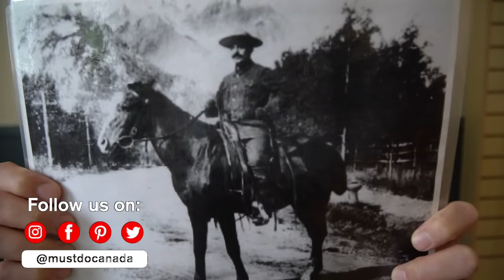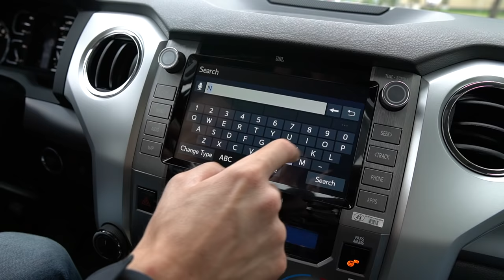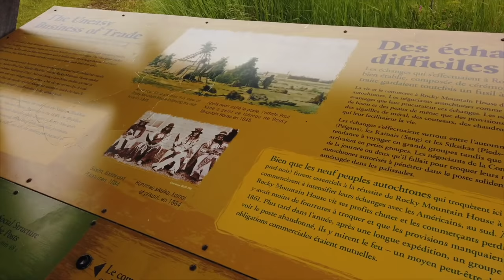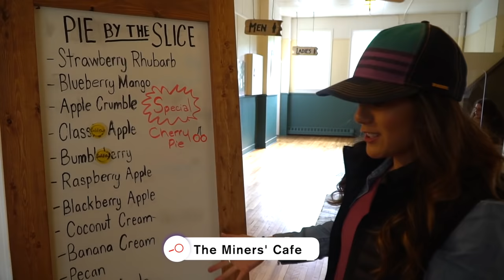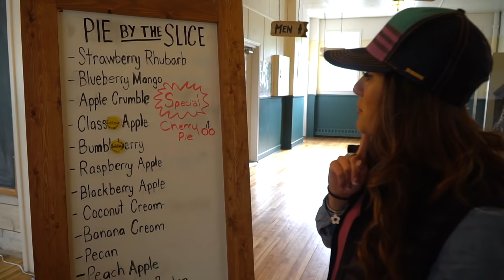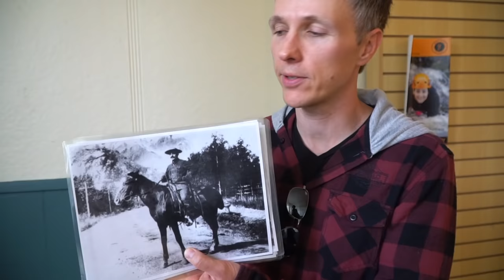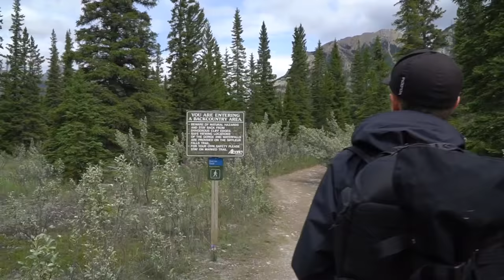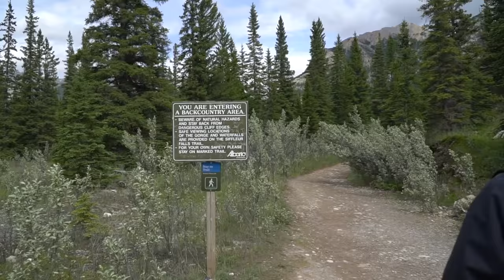Alberta Road Trip: Exploring Nordegg and the David Thompson Region!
Nordegg and the David Thompson Region is one of the most beautiful places in Alberta, making it a great Alberta road trip and one of the top places for outdoor adventurers.

In this video, we explore the region, including visiting many waterfalls (Cresent Falls, Siffleur Falls, and Ram Falls), visit beautiful Abraham Lake, and go horseback riding in the Rocky Mountains. We also talk about who David Thompson is and why the area is named after, as well as a brief stop at Rocky Mountain House National Historic Site.

Our partners for this video is the David Thompson Country tourism board as well as Toyota, as they have us a 2020 Toyota Tundra TRD to use for the road trip.

If you'd like a more detailed guide, you can also visit our Nordegg Travel Guide article

Like Canada? Like Us? Like Our Videos? We reply to everyone and appreciate all the support!